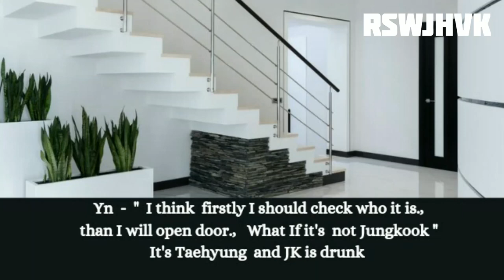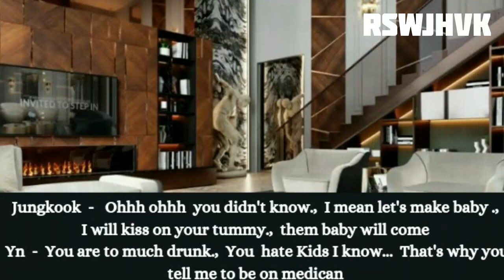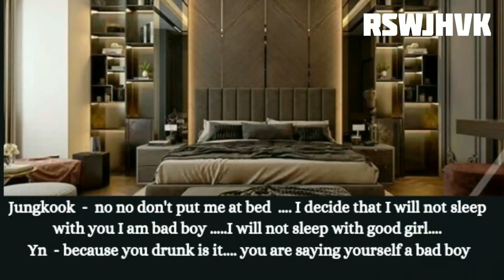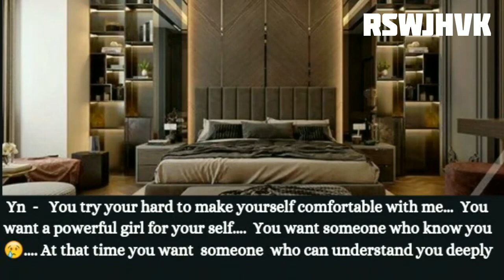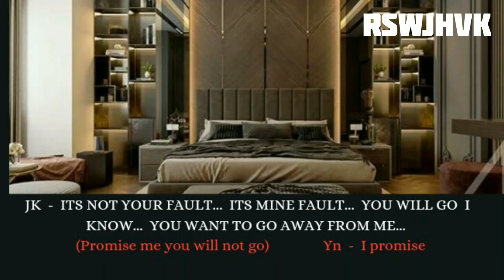24 / HE DRINK TO MUCH.. 😩WHEN YOU TO SPEND CUTE MOMENTS 😍 || BTS || JEON JUNGKOK